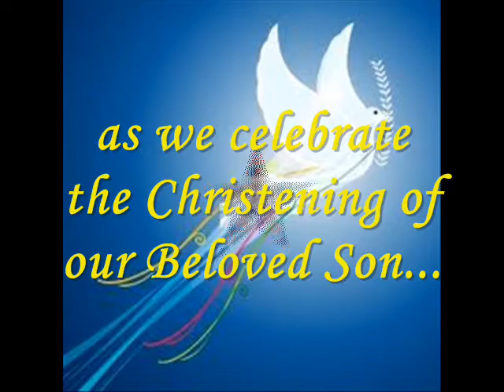wayne vaughn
some of the contents were taken from youtube.com and were not intended for copyright infrugement. This was made for the baptismal invitation of Wayne Vaughn Pagkalinawan.